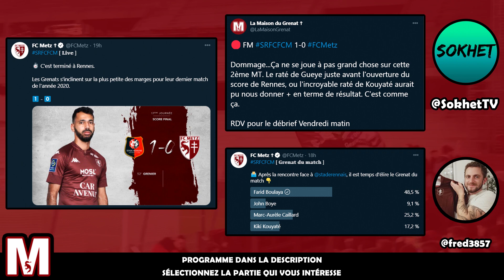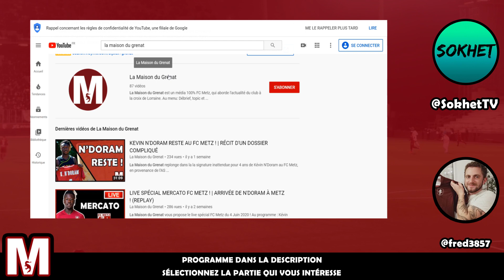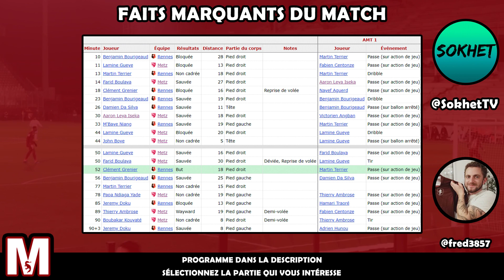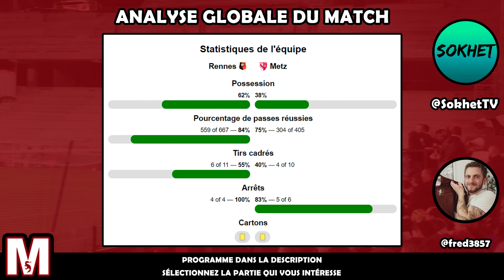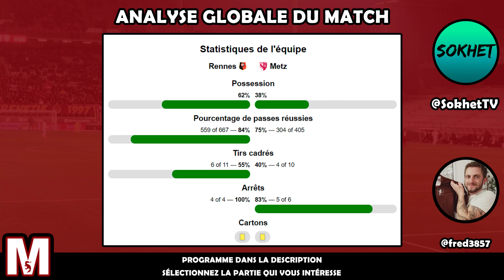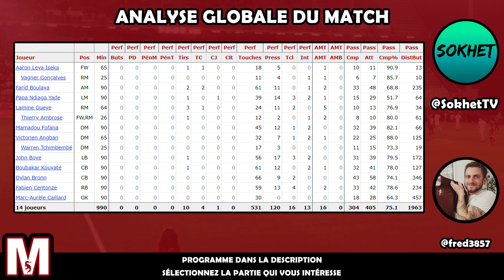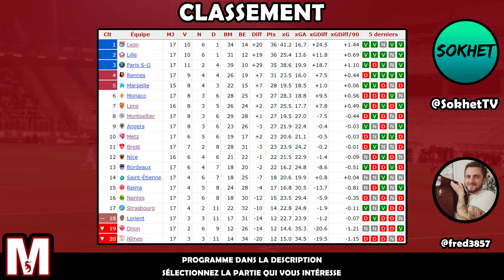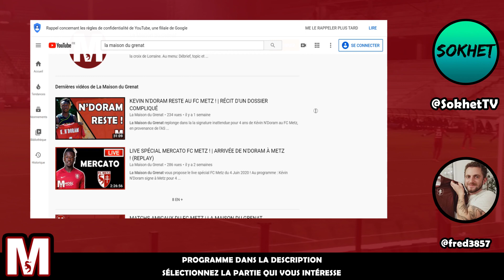Le Road-Trip du FC Metz se termine par une défaite à Rennes !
La Maison du Grenat termine son road-trip par une analyse de la défaite (1-0) du FC Metz face à Rennes . Toutes les bonnes choses ont une fin !

► Programme de ce podcast

0:00 Aie c'est la défaite contre Rennes !
2:34 Résultat du concours Be Grenat Spécial ''Pull FC Metz'' !
5:36 Tactique et Composition du FC Metz
10:11 Faits marquants du match
10:22 Grenier inscrit le seul but du match !
19:11 Analyse offensive du match
37:30 Analyse défensive du match
43:33 Conséquences au classement
51:24 Flop du match
53:43 Top du match
56:14 Conclusion et n'oubliez pas de vous abonner !

But pour Rennes : Grenier (52e)

Les compositions d’équipes

Voici le 11 de départ aligné par le Stade Rennais : Salin, Traoré, Da Silva, Aguerd, Truffert, Nzonzi, Grenier (Camavinga 64e) Bourigeaud, Doku, Terrier (Dalbert 80e), Niang (Hunou 72e)

Voici le 11 de départ aligné par le FC Metz : Caillard, Centonze, Kouyaté, Boye, Bronn, Yade, Angban (Vagner 65e), Fofana, Boulaya, Leya Iseka (Tchimbembe 65e), Gueye (Ambrose 65e)

Après avoir produit 3 jours plutôt un jeu ''dégueulasse'' et empoché par la même occasion une victoire (2-0), le FC Metz terminait son périple du côté du Stade Rennais pour le compte de la 17ème journée de Ligue 1 . Ce match marque la fin de cette série de 4 matchs en 10 jours, où les messins ont engrangé 7 points sur 9 possibles.

Alors que Rennes vient sur le terrain avec son 4-1-4-1, le FC Metz devait composer amputer de 8 éléments majeurs de son effectif. Ainsi est prise la décision de placer Yade au poste de piston gauche, lui qui d'habitude jouait ailier. Pour le reste, on maintient ce 3-4-3 hybride (appellation non officielle), avec notamment cette ligne efficace de 3 défenseurs centraux.

Malheureusement cette ligne défensive n'a pu empêcher les Rennais de marquer sur une frappe de l'extérieur de la surface par l'intermédiaire de Grenier (52e). Rennes a ainsi réussir là Lens et Montpellier ont échoué.

Offensivement, Metz n'a pas su exploiter ses 2 actions concrètes et quasi immanquable pour tenter de renverser le match. De quoi se déchirer les cheveux, tant les actions de Gueye et de Kouyaté aurait pu espérer plus que 0 points.

Et donc le FC Metz finit cette période de 4 matchs en 10 jours sur une défaite. C'est un coup d’arrêt, qui n'est pas synonyme d'inquiétudes tant le contenu a été plutôt cohérent avec la stratégie employée.

Les messins terminent l'année 2020 à la 10ème place du classement dans cette saison 2020 / 2021 de Ligue 1.

Notre chaîne Twitch pour suivre tous nos émissions en direct !

Quoi ? Sur une coque de téléphone aux couleurs du FC Metz ? Où acheter cela ?